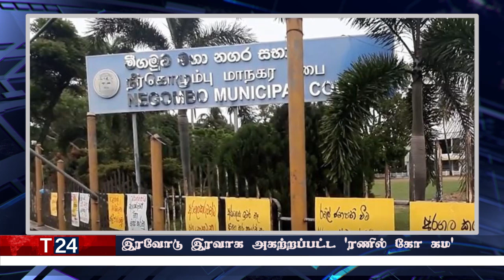காலை நேர பிரதான செய்திகள் | 18.08.2022 | Today Sri Lanka Tamil News | T24.News - Main Tamil News.